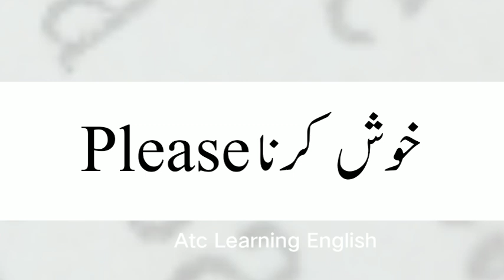Please Meaning | Please Meaning In Urdu Hindi | Please Ka Matlab Kya Hota Hai | Please Ka Meaning Ky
Please Meaning | Please Meaning In Urdu Hindi | Please Ka Matlab Kya Hota Hai | Please Ka Meaning Kya Hai